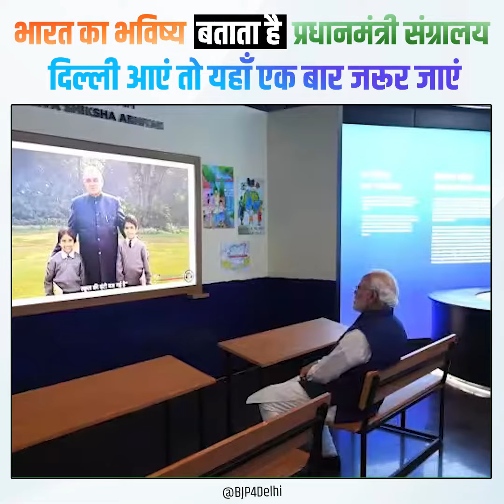मोदी जी द्वारा बनवाए गए इस भवन को लोग दूर-दूर से देखने आते हैं